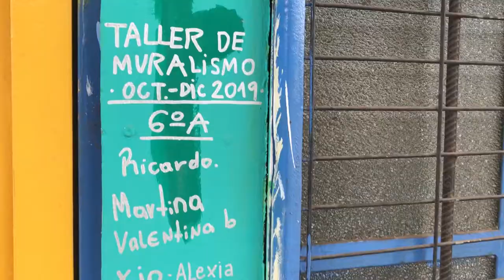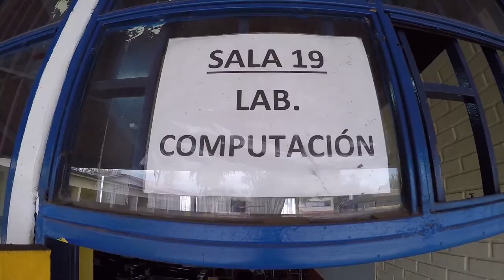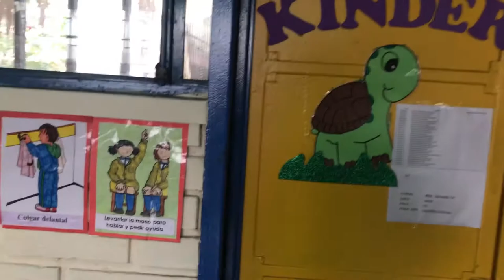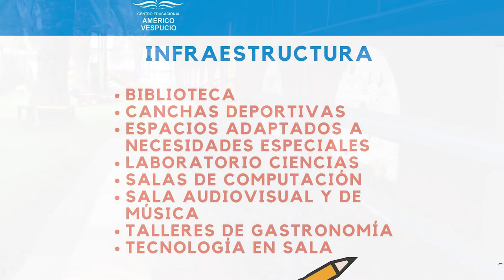Conoce el Colegio Américo Vespucio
Vídeo para conocer virtualmente nuestro colegio, presentando el proyecto educativo, sellos, valores, programas de apoyo, actividades extra programáticas, infraestructura, entre otros.